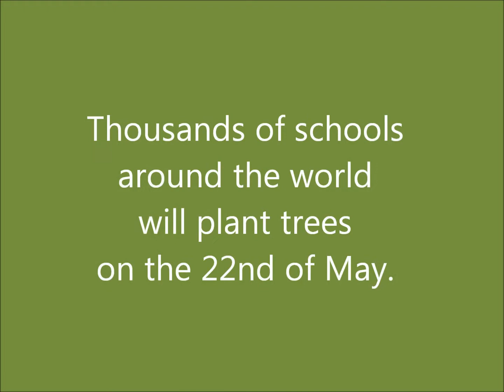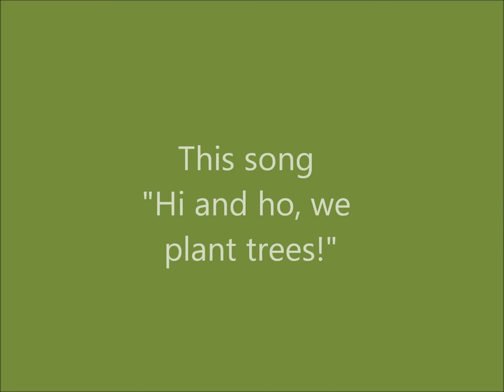World Record In Tree Planting - is your school already participating?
All the schools and children&youth groups are welcome to plant trees on the 22nd of May, ENO Tree Planting Day! Make history with us and a new world record!